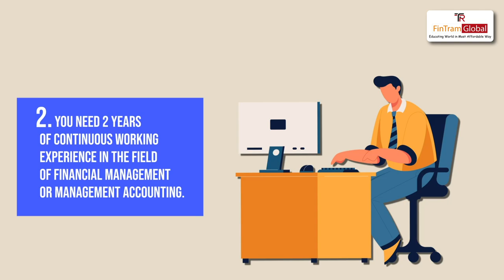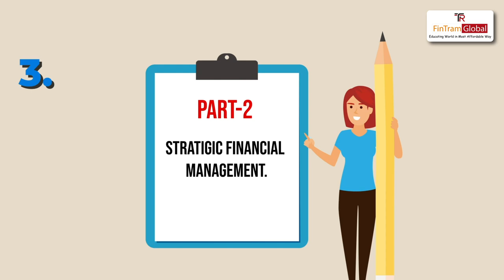What is US CMA & How to Get this Certification | Step by Step Guide | CMA Exam in India - FinTram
✨Would you like to progress in the field of finance and accounting? The path that is suitable for you is the US Certified Management Accountant. In this video, we explain what the CMA is, the benefits it offers, and a step-by-step guide on how to achieve this prestigious certification.